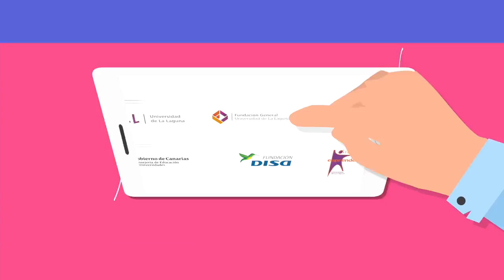Idéalo #3.1.9: Estructura de costos